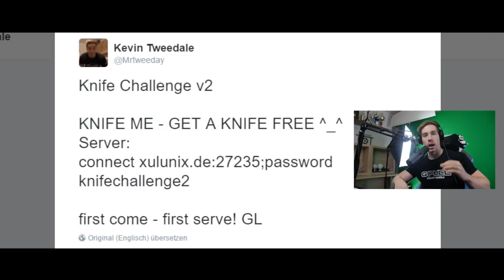CS GO FREE KNIFE DEATHMATCH CHALLENGE! (CS:GO Funny Moments)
Title: Vicetone - Nevada (feat. Cozi Zuehlsdorff)

Title: Rich Edwards - Where I'll Be Waiting (feat. Cozi Zuehlsdorff)

Title: Rich Edwards - See It All (feat. Jonny Rose) (Radio Edit)